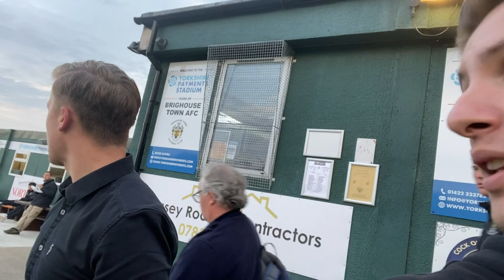MATCH DAYS- BRIGHOUSE V BRIDLINGTON- LAST MIN WINNER, LIMBS- FT TOPLISS AT THE TURNSTILES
What an ending to the game, hope you enjoyed it.